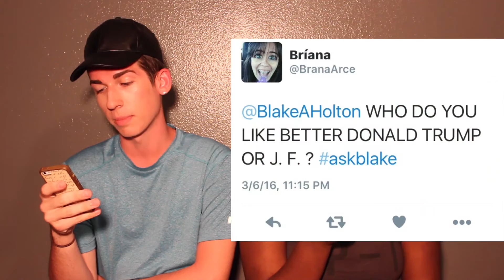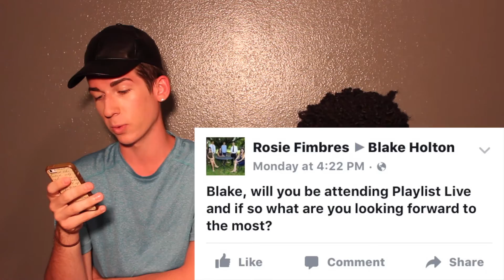Most Likely To | Ft. Lizzy ~ Blake Holton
My sister Lizzy and I decide who is most likely to do certain things!